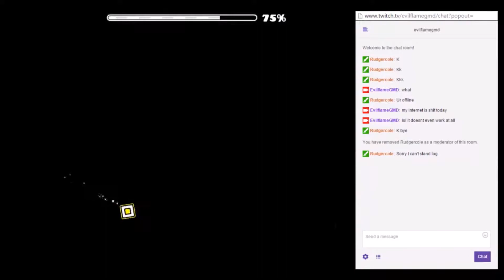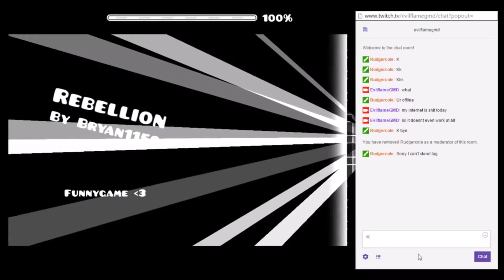Rebellion (Hard Demon) by Bryan1150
Ayyyy, this was really hard for me. I guess the way the gameplay was laid out wasn't good for me, but I beat it none the less. Go give it a try if you've beaten something hard.